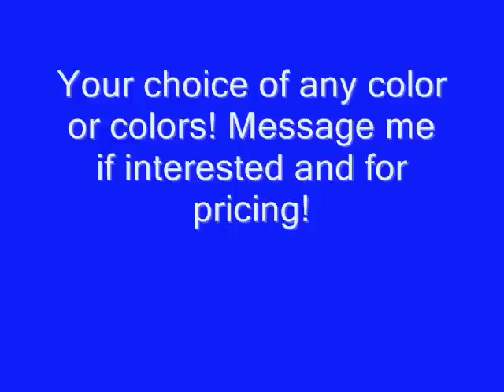Custom Game Gear for sale. Any color/colors you want!!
SOLD!